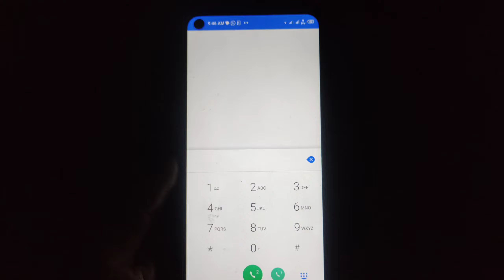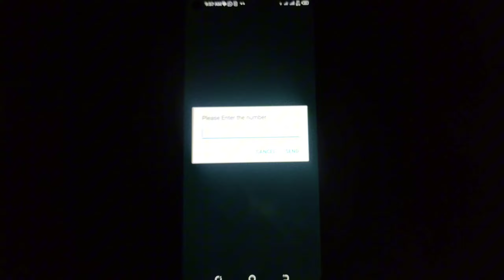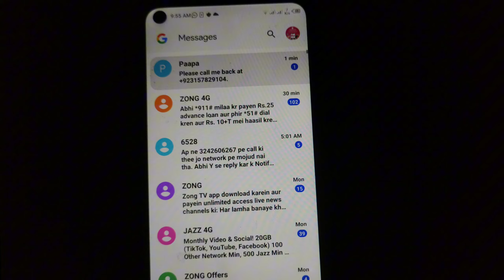Zong SIM Ka Number Kasay Check Kare | Zong SIM Ka Number Kasay Pata Kare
Chak Zong SIM Ka Number Kasay Check Kare | Zong SIM Ka Number Kasay Pata Kare | Zong Check Number

zong number check code
zong sim number check
zong sim number check karne ka tarika
how to check zong sim number
zong number check
how to check zong number without balance
how to check zong number
zong sim number check code
zong number check karne ka tarika
zong sim number check karne ka code
zong ka number check karne ka tarika
check zong sim number
zong number
check zong number
zong number check karne ka code
zong
how to check zong number detail